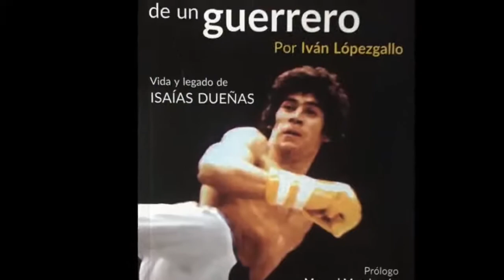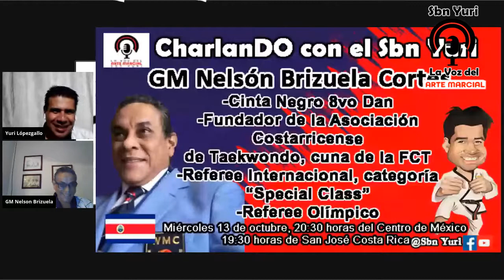CharlanDO con el Sbn Nelsón Brizuela, de Costa Rica